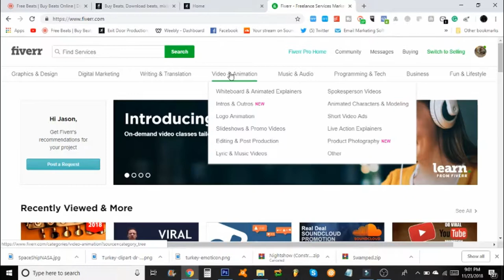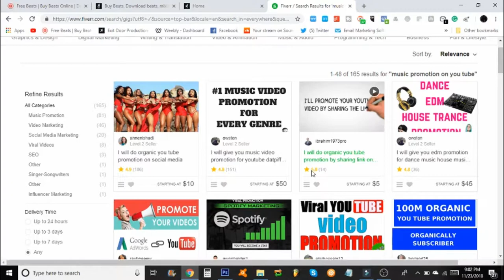Musical Motivation# 25-Know this Website... Producer & Rapper promo tips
Musical Motivation# 25-Know this Website... Producer & Rapper promo Produced by MCI for Exit Door Productions